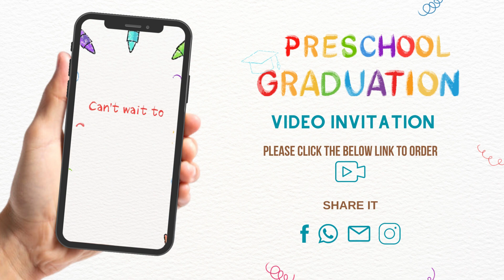Personalized Preschool Graduation Video Invitation - Preschool, Kindergarten Class Graduation Invite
The perfect way to celebrate a significant milestone in your child's life with family and friends, no matter the distance.

The invitation is thoughtfully designed to bring a smile to the faces of your loved ones. The video opens with a vibrant and cheerful scene, featuring playful animations of colorful pencils and graduation caps!

Celebrate this significant step in your child's journey with an invitation that's as unique and heartwarming as the moment itself